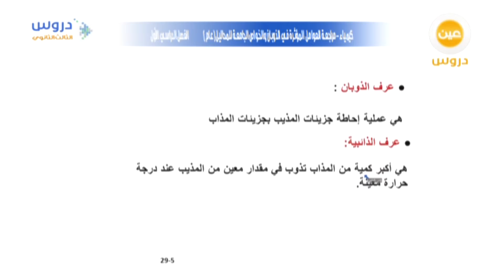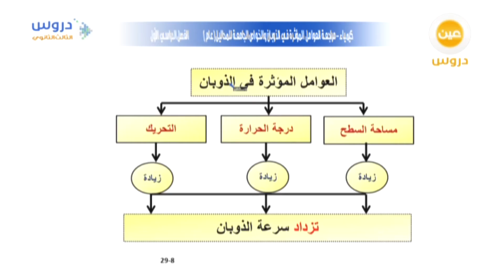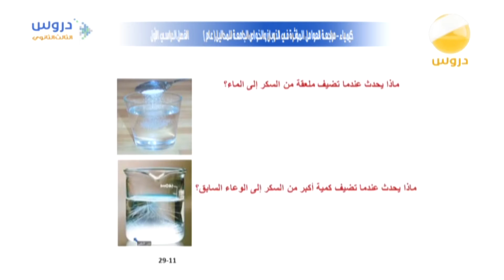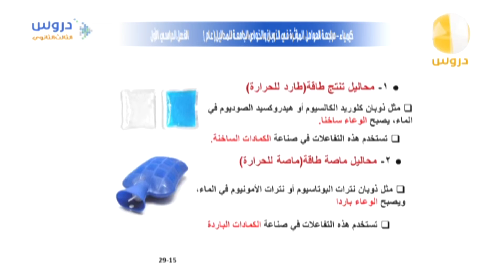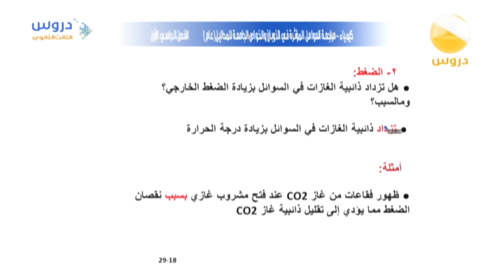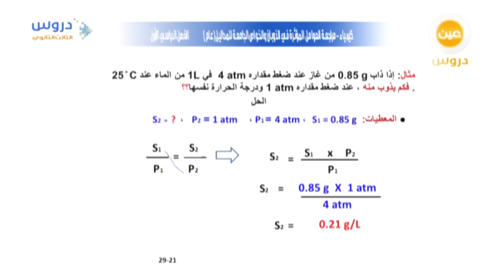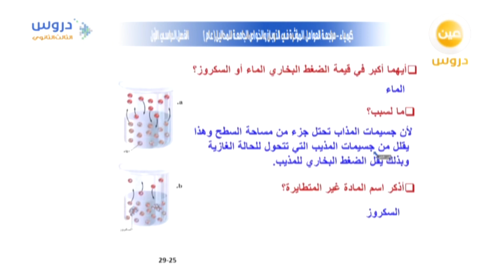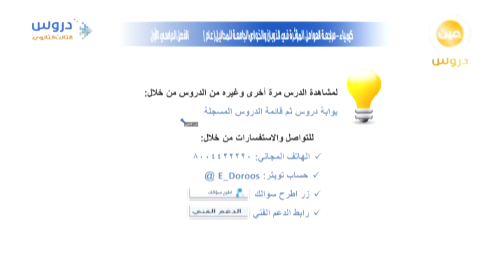الثالث الثانوي | الفصل الدراسي الأول | كيمياء | مراجعة الذوبان -الذائبية،الخواص الجامعة